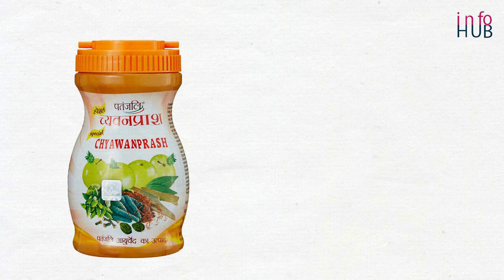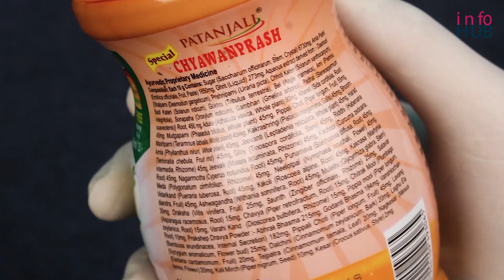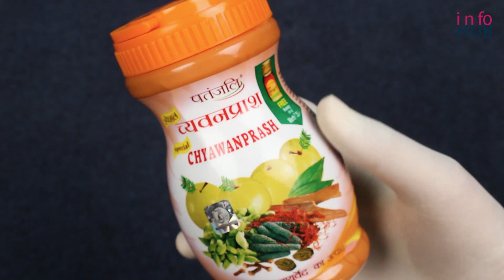Patanjali Chayawanprash Kaise Khaye इम्युनिटी बढ़ाने के लिए दिन में कितनी बार खाना चाहिए चवनप्राष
Patanjali Chayawanprash | इम्युनिटी बढ़ाने के लिए दिन में कितनी बार लेना चाहिए चवनप्राष | Benefits